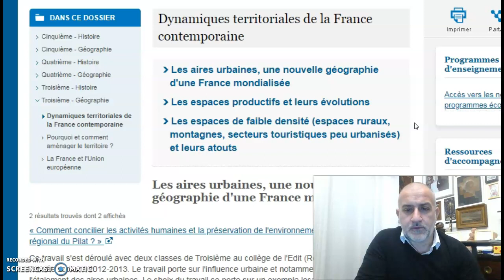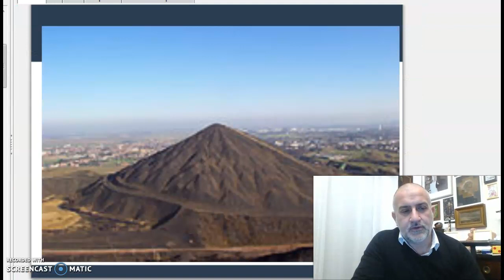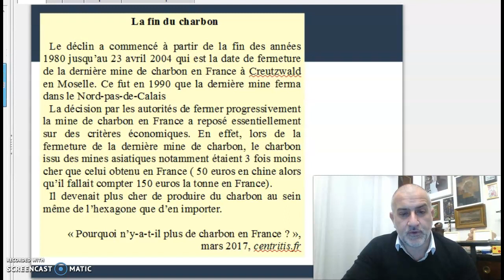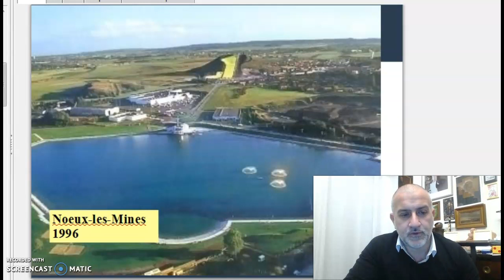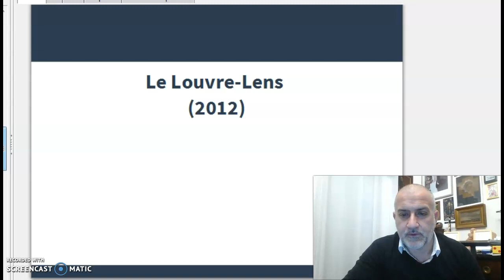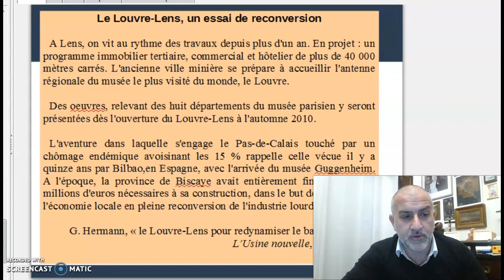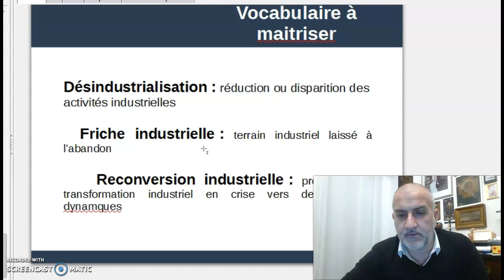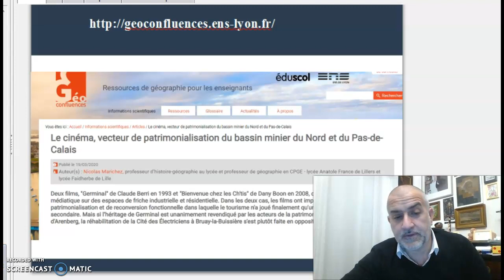Espaces industriels en France : le bassin minier de Lens (cours de 3ème)